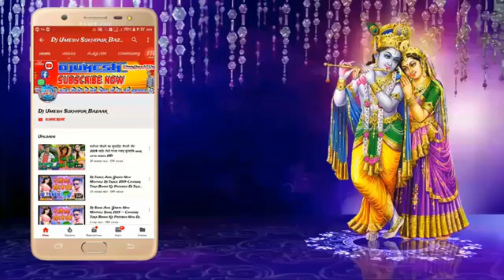very sad song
bsnsidhar